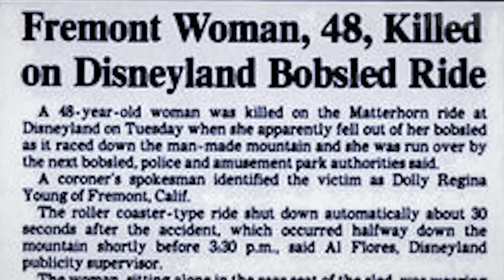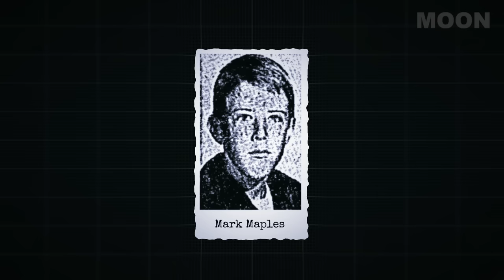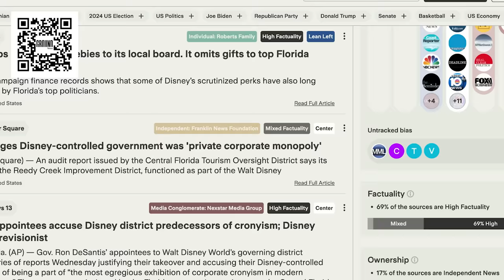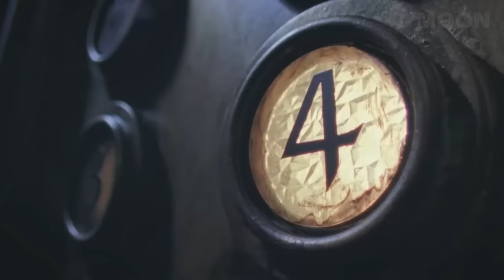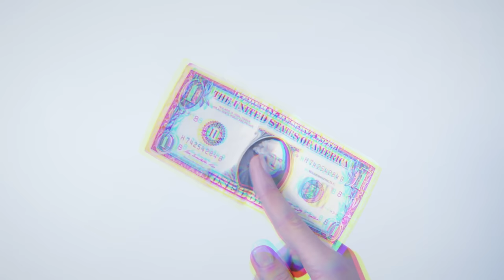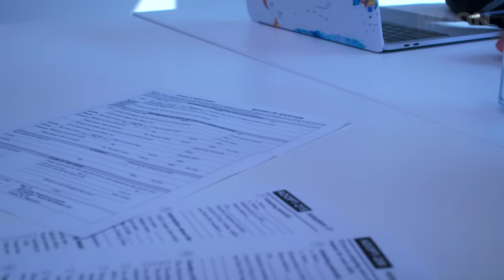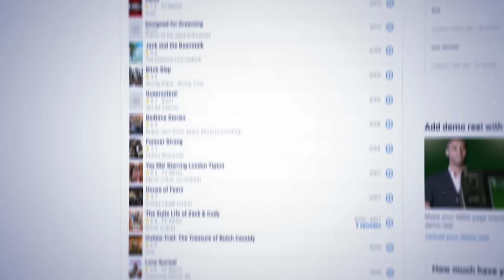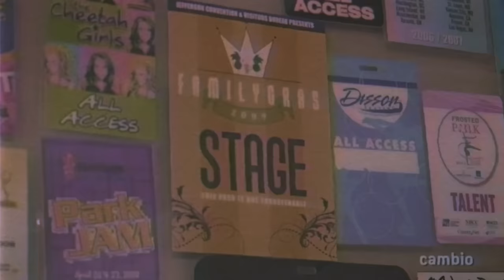The Most Disturbing Crimes of Disney World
Understanding multi-layered news like true crime and corruption is easier with Ground News.
plan or under $1/month for their starter package.